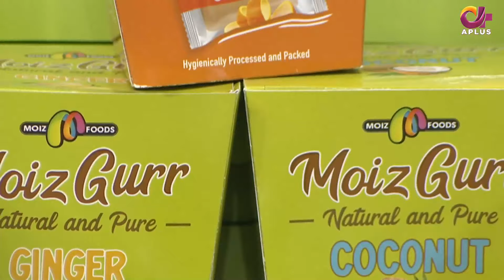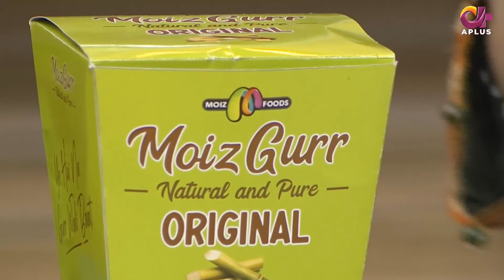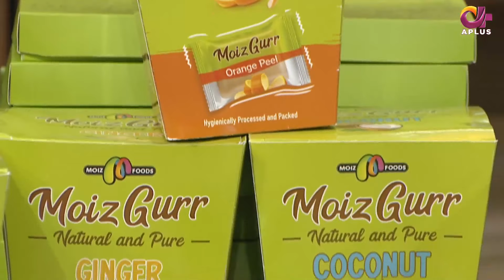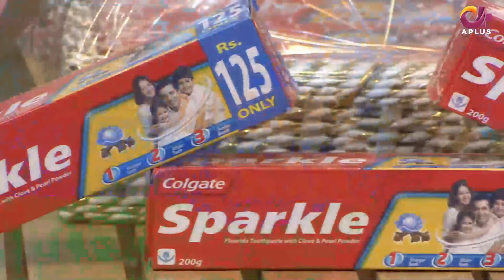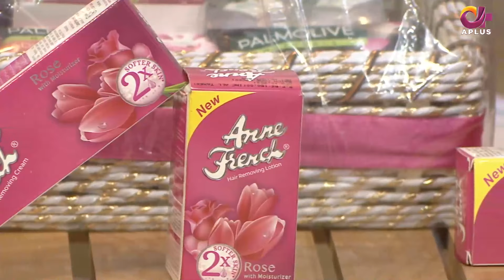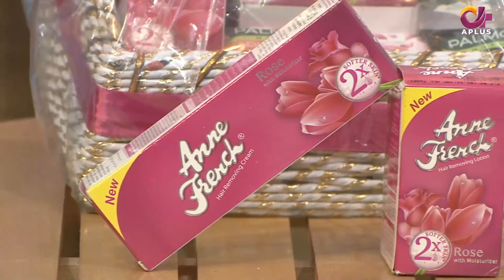Morning With Juggun | 1st February 2022 | C2E1T